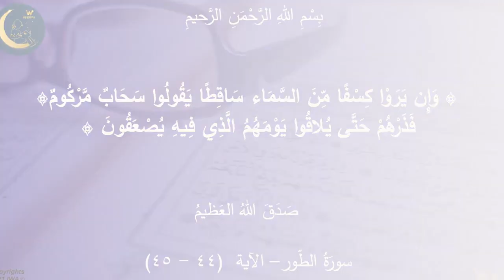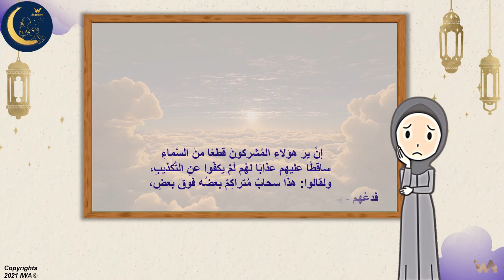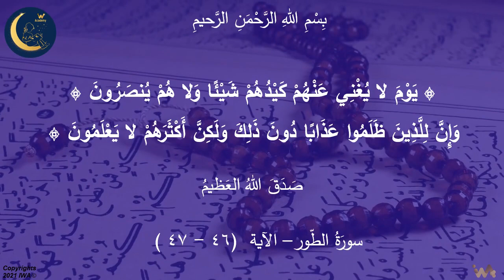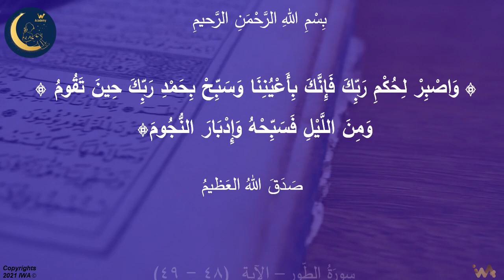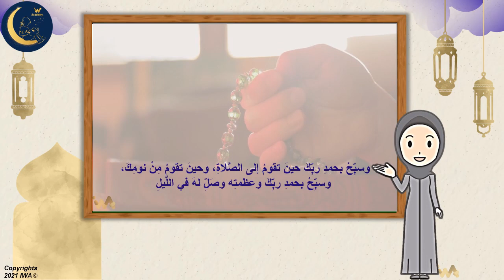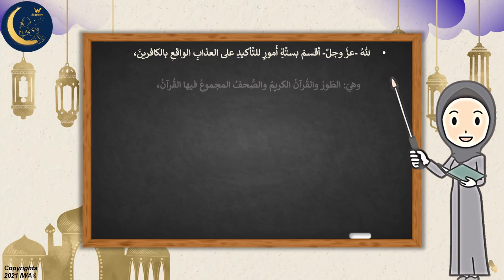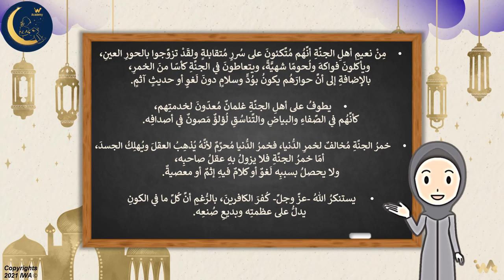سورة الطور - القرآن الكريم - تفسير وتلاوة - تربية إسلامية - الصف السادس - الجزء الرابع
هذا الدرس جزء من منهاج  التربية الإسلامية للصف السادس .  الأهداف هي تعليم المهارات التالية
الصلاة، أركان الإيمان ، حفظ القران في عهد الصحابة ، أسس بناء الاسرة ،ا حكام التجويد ، أفضل الأعمال ، الفدية
 أخلاق الرسول،
اخلاق المسلم،
العبادات،
آداب الإسلام،
حياة الصحابة والدروس المستفادة منها،
الإيمان بالله، الصيام، الحج، العمرة،
الزكاة، الصدقة، الصدق، عدم الكذب،
الغيبة والنميمة،
 الإيمان بالملائكة
الإيمان بالكتب السماوية ،
الإيمان بالرسل
الإيمان باليوم الآخر،
الجنة والنار،
 الحلال والحرام،
الثواب والعقاب،

 المرحلة الابتدائية،
العاب تعليمية،
العاب تعليمية تفاعلية،
تدريبات تطبيقية،
التربية والتعليم،
 الاخلاق الحميدة،